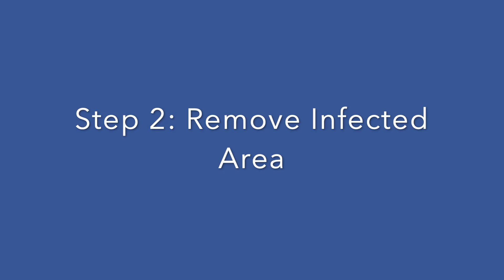Pro Tips | 5 Steps for Patching Concrete - Intermountain Concrete Specialists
Learn how to Patch Concrete like the Pro's. Follow these Pro's as they repair a concrete floor. Take the lessons they teach you and apply it to your patching projects.

Intermountain Concrete Specialties has been supplying the Intermountain West since 1950. We have been teaching contractors how to patch concrete for over 70 years.